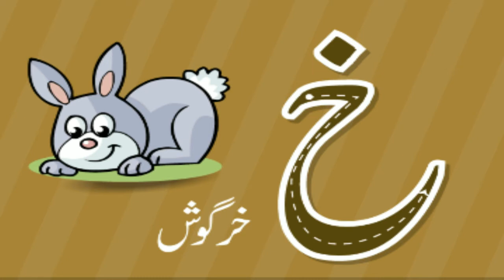Your children can easily learn Urdu alphabets | lesson 2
In this lesson, your children can easily learn  Urdu alphabets. It's important for children to memorize Urdu alphabets.

This is our official channel for kids. In this channel kids will learn english alphabets, english phonics, urdu alphabets, urdu phonics.

In this channel your childrens can learn english easily.